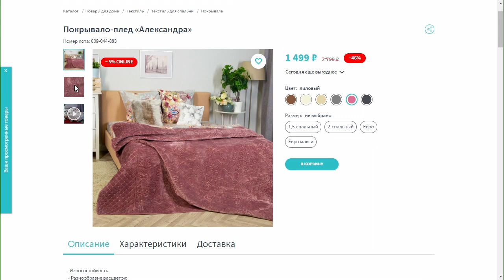Покрывало-плед «Александра».«Shop and Show» (Дом)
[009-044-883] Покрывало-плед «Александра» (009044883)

Давайте дружить ;)